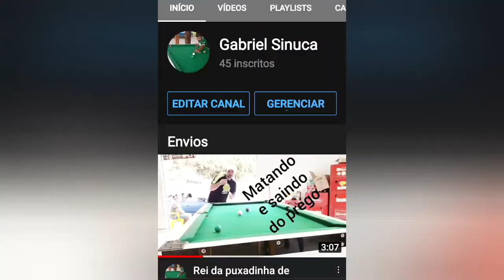Treinando colocação do bolão na sinuca